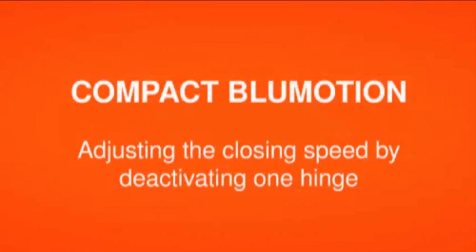COMPACT BLUMOTION adjusting the closing speed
COMPACT BLUMOTION concealed hinges have the soft closing mechanism integrated directly in the hinge cup. They are available for most overlay face frame applications or door styles.
They can be easily adjusted to accommodate small or light doors to close with the same high quality of motion.